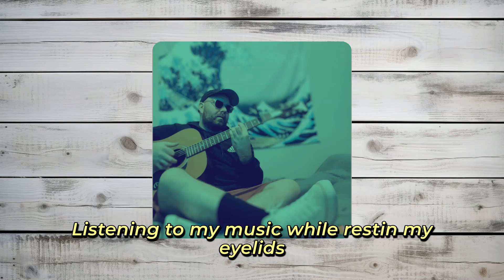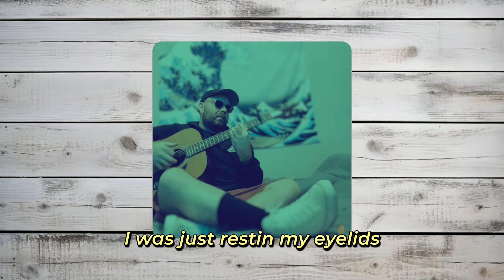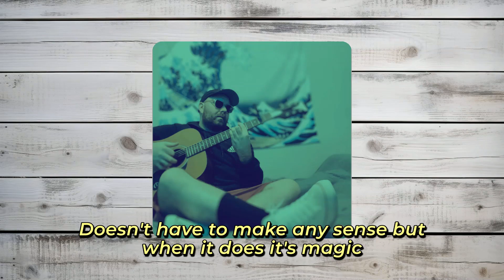Resting my eyelids - Og Mango (Lyrics)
Hey fam! Another song out of the vault. I wrote this maybe 3 years ago but finally got around to recording it. I you enjoy :D